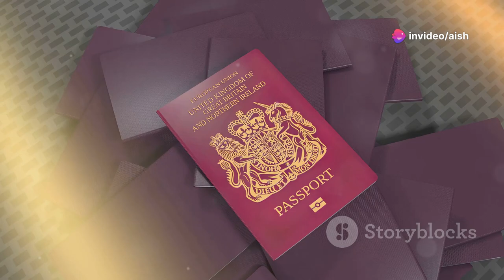"UK Urges Immediate Evacuation from Lebanon as Conflict Escalates"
In this urgent update, British Prime Minister Sir Keir Starmer has issued a critical warning for UK nationals in Lebanon: "Leave immediately." As fighting intensifies between Israel and Hezbollah, the UK government is ramping up contingency plans to evacuate British citizens.

With over 560 casualties reported from the latest Israeli airstrikes targeting Hezbollah, the situation in Lebanon is deteriorating rapidly. The UK Ministry of Defence is deploying 700 troops to Cyprus to assist in evacuation efforts, while advising against all travel to Lebanon.

Lebanon's health minister has described the ongoing violence as "carnage," as hospitals struggle to cope with the overwhelming number of injured civilians. Prime Minister Starmer has also called for an immediate ceasefire to prevent further loss of life, expressing deep concern over the potential for a broader conflict in the Middle East.

As the UK military stands ready with significant resources in the region, including Royal Navy ships and RAF aircraft, the message to British nationals remains clear: evacuate while commercial flights are still available.

Stay informed and stay safe as we continue to monitor this rapidly developing crisis.